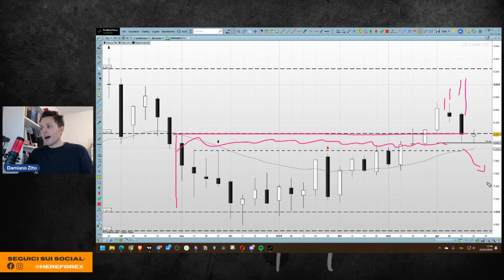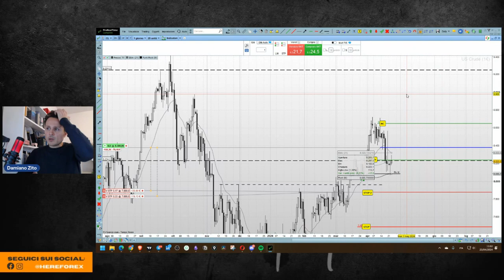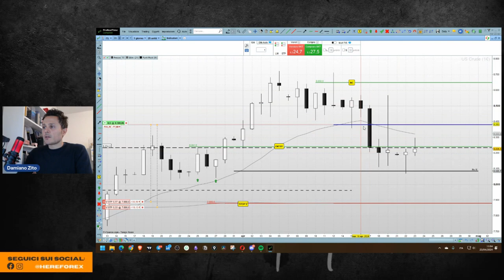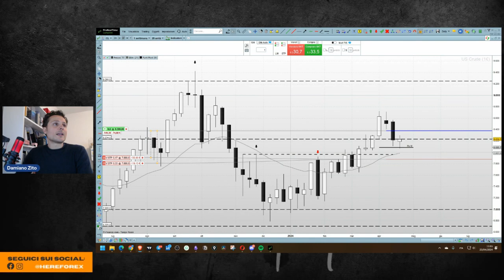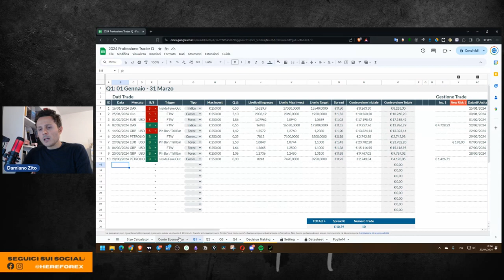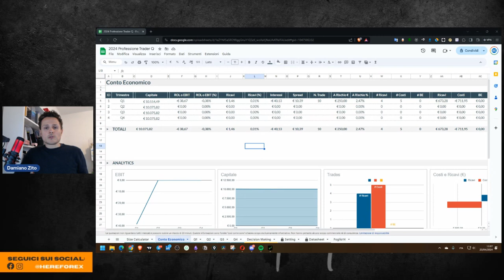Price Action sul Petrolio: è ancora valido il long?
Ho mantenuto il long sul Petrolio dopo l'aumento di volatilità al ribasso.

In questo video vediamo un riepilogo della mia posizione che ha adesso uno stop a 78.80 e dove ho investito 250€ dopo un primo ingresso long e un successivo incremento.

Nel momento in cui registro il video la prima posizione è break even circa mentre l'incremento è quello che è a costo non realizzato.

L'aumento di vola e l'uso dello stop ampio mi permette ancora di ragionare sulle dinamiche di prezzo che rimane adesso sull'ultima base a 81$/barile circa.

La zona attuale è quella di ultimo ritracciamento importante avvenuto nel rialzo confluente anche col Pivot Mensile.

Nel video analizzo alcuni scenari e ovviamente quello peggiore che porterebbe a chiudere completamente a costo il trade.

// CAPITOLI
00:00 Intro
00:34 Riepilogo del long sul Petrolio
01:30 Cosa sta facendo il mercato del Petrolio
12:04 Target e Confluenze di Prezzo
14:39 Considerazioni sulla dinamica e Diario di Trading
16:27 Outro

Titoli:
- Long sul Petrolio: Analisi del mio trade e degli Scenari di Mercato
- Sono ancora Long sul Petrolio dopo la Volatilità al Ribasso
- Aggiornamenti sul Petrolio: sono ancora long